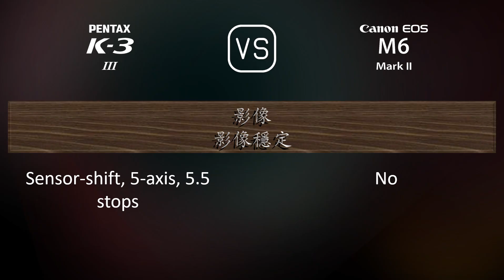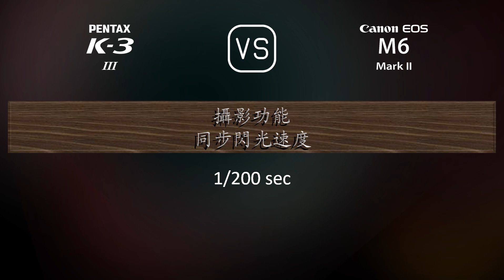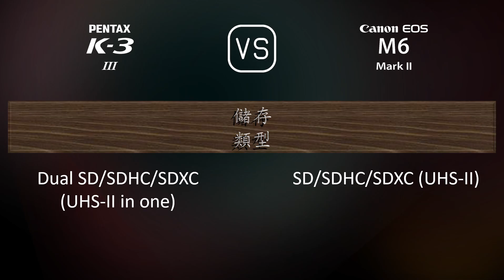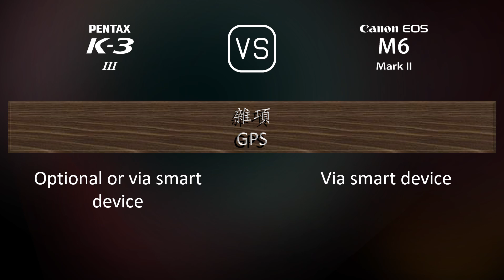Pentax K-3 Mark III 與 Canon EOS M6 II 的規格比較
本片是 Pentax K-3 Mark III 與 Canon EOS M6 II 的功能概述和規格比較 (comparison of specifications)，希望對您有所啟發。感謝您的支持。

00:25 推出
00:33 機身
00:40 影像感測器
01:01 影像
01:16 光學與對焦
01:41 屏幕
01:58 取景器
02:13 攝影功能
03:06 錄像功能
03:20 儲存
03:24 連接性
03:49 物理特性
04:07 雜項